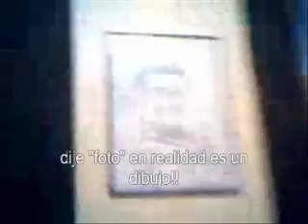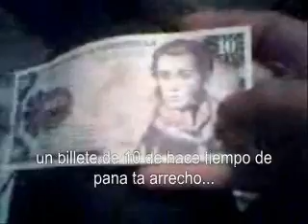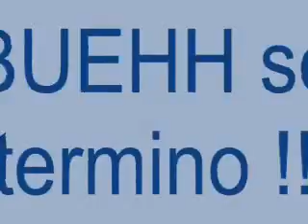Tour en el cuarto de caluchin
veanlo y ya!! :P